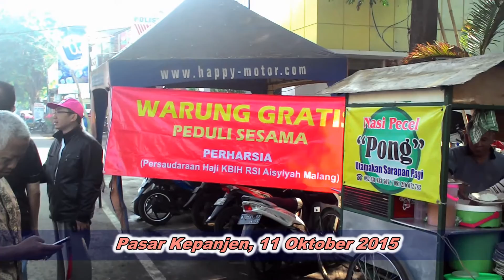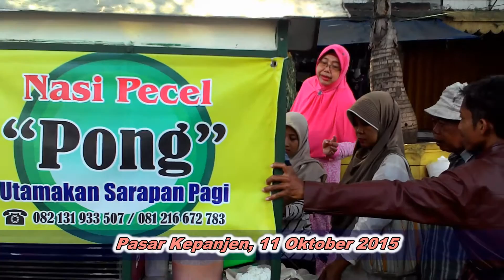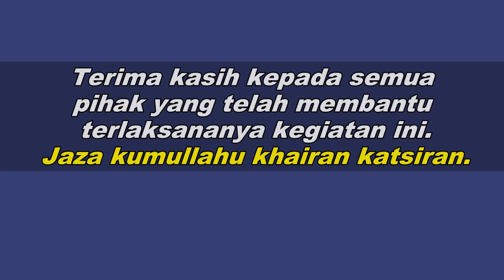57-Warung Gratis Perharsia ke 23 di Kepanjen Kabupaten Malang 11 Oktober 2015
Warung Gratis Perharsia membuka warung yang ke 23  di Pasar Kepanjen Kabupaten Malang sebanyak 250 paket. Koordinator Bapak Agus Sampurno (P-21)